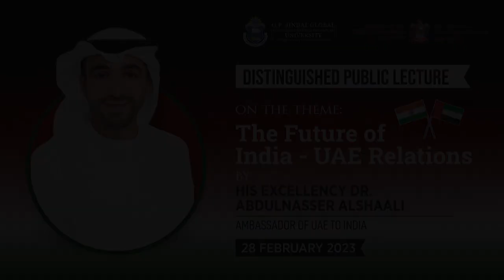Distinguished Public Lecture by His Excellency Dr. Abdulnasser Alshaali